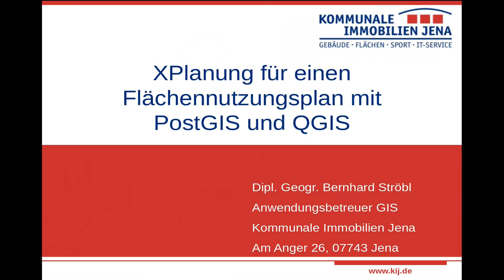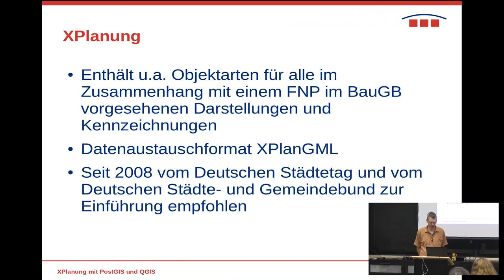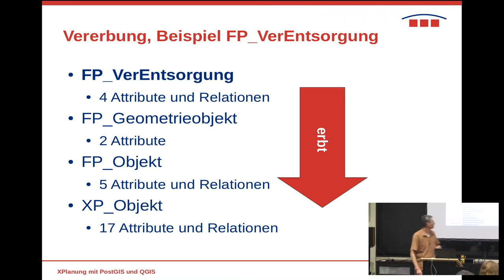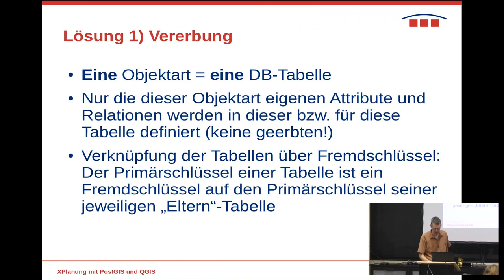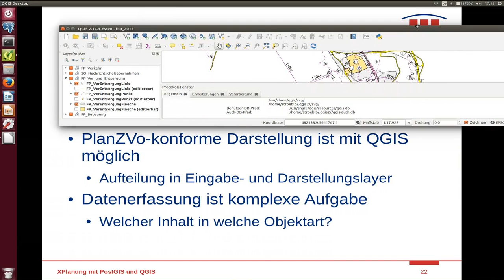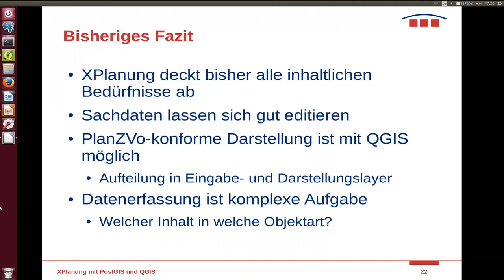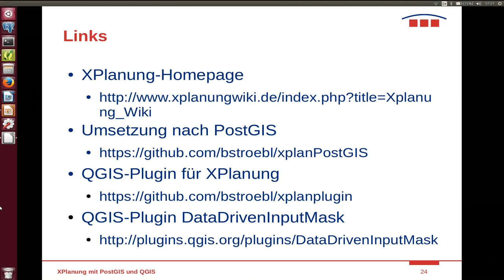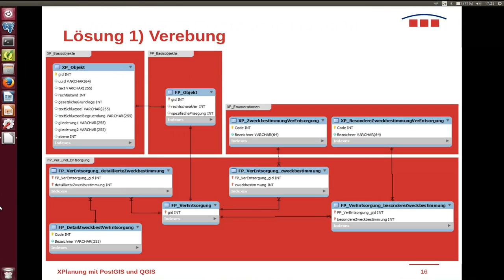2016 - Bernhard Ströbl: XPlanung für einen Flächennutzungsplan mit PostGIS und QGIS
Im Flächennutzungsplan (FNP) wird die beabsichtigte Bodennutzung des Gebietes einer Gemeinde dargestellt (§5 BauGB). In der Stadt Jena wurde im Jahre 2015 mit der Neuerstellung des FNP begonnen.
Die Stadt hat seit mehreren Jahren das freie Desktop-GIS QGIS im Einsatz, als Datenspeicher dient eine PostgreSQL/PostGIS-Datenbank. Am Anfang stand deshalb die Überlegung, wie die Daten für einen FNP in einem GIS im allgemeinen und in PostGIS im besonderen sinnvoll modelliert werden können. Im Projekt XPlanung wird seit mehreren Jahren das Datenaustauschformat XPlanGML entwickelt, das den verlustfreien Austausch von raumbezogenen Planwerken ermöglichen soll. XPlanung wird schon seit 2008 vom Deutschen Städtetag und vom Deutschen Städte- und Gemeindebund zur Einführung empfohlen. Da es bisher jedoch keine frei verfügbare Umsetzung des XPlanungs-Standards für PostGIS gibt, wurde zunächst der Standard (Version 4.1) in der Datenbank implementiert. Jede Objektart wird dabei durch eine eigene Tabelle repräsentiert; Trigger sorgen für die Datenkonsistenz zwischen Eltern- und Kindklassen. Die Visualisierung und Bearbeitung der Daten erfolgt von QGIS aus mit einem eigenen Plugin und dem Plugin DataDrivenInputMask. Für jede FNP-Objektart gibt es eine Standarddarstellung in Anlehnung an die PlanZVo.
Vorteile der dargestellten Lösung: für jeden Sonderfall gab es bisher eine sinnvolle Anwendung innerhalb des Standards; da XPlanung bereits alle im Zusammenhang mit einem FNP denkbaren Attribute enthält, war es folglich noch nicht nötig, weitere Attribute hinzuzufügen. Die Sachdaten lassen sich in QGIS gut editieren und eine PlanZVo-konforme Darstellung ist mit den Darstellungsoptionen von QGIS möglich. Als Nachteil erwies sich insbesondere die Tatsache, dass die Datenerfassung eine Aufgabe ist, die entsprechend qualifiziertes Personal und ein gewisses Verständnis des komplexen Standards voraussetzt.
Noch gar nicht realisiert sind z.Zt. Schnittstellen, also die Übernahme von Plänen im XPlanGML-Format bzw. die Ausgabe eigener Pläne als XPlanGML.

Bernhard Ströbl